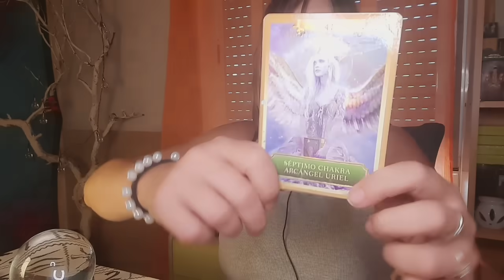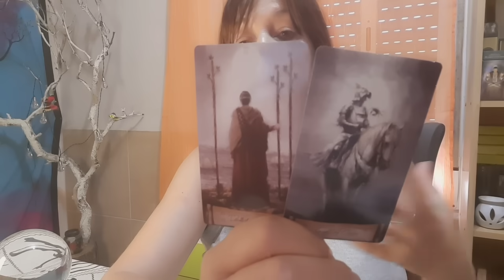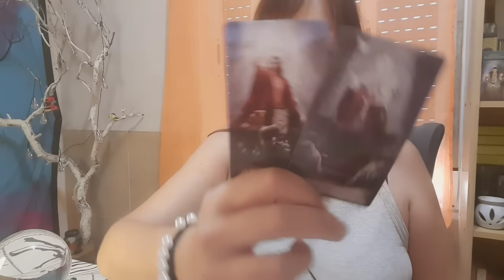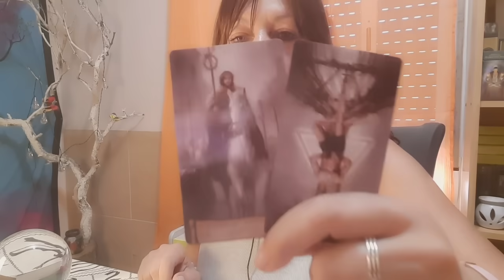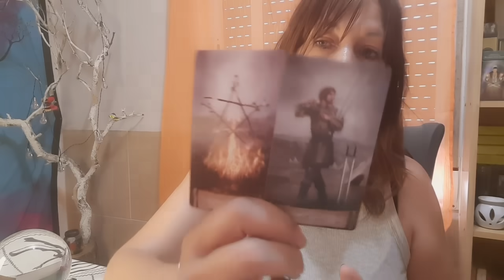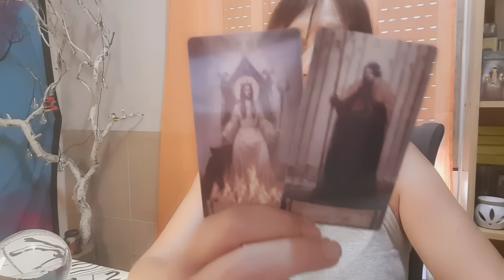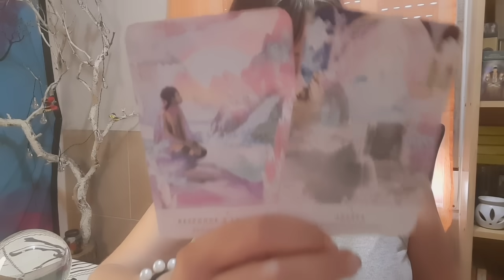ACUARIO ♒️UN SUEÑO SE CUMPLE‼️TE AVISAN⚠️CUIDADO CON ESTA PERSONA...